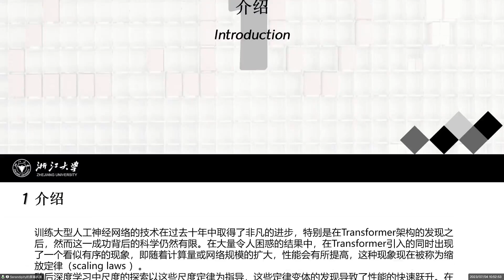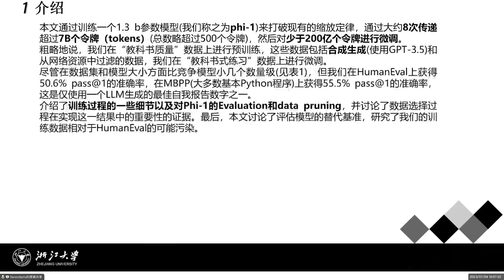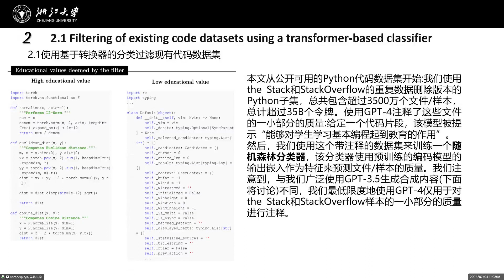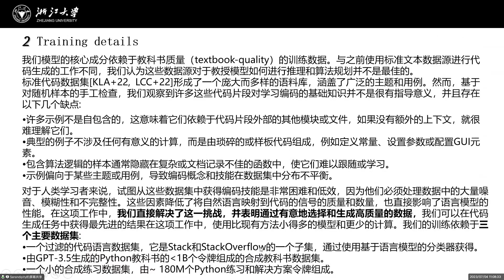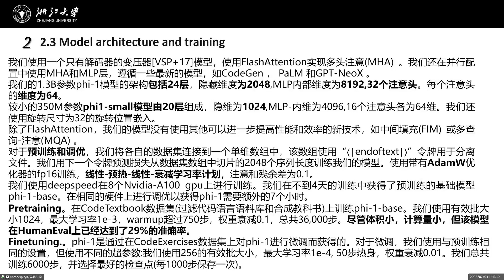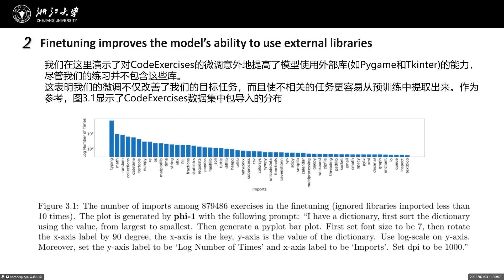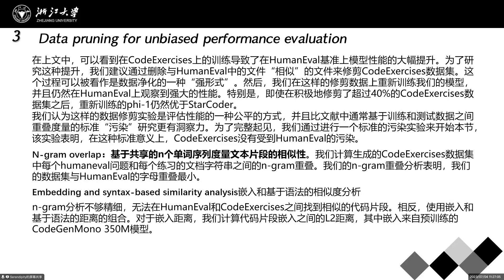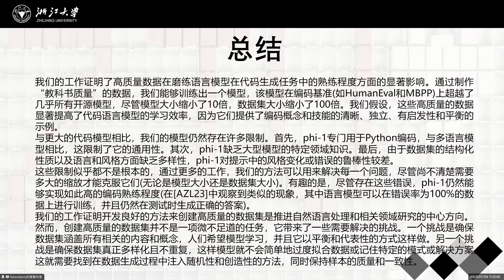Textbooks Are All You Need Microsoft 2023